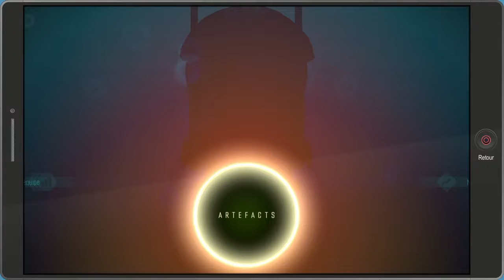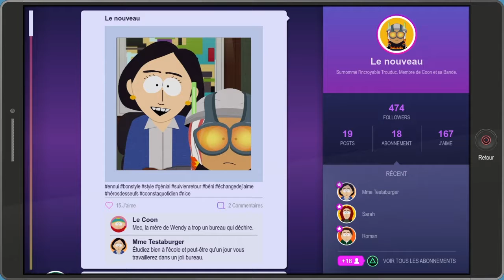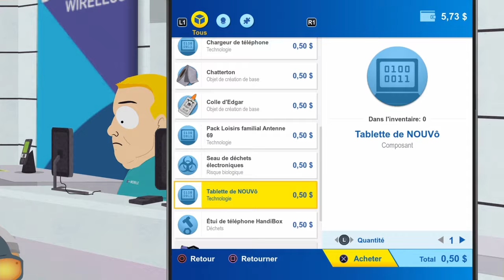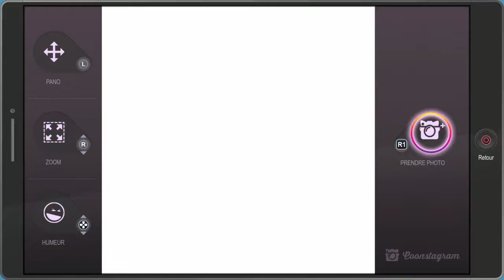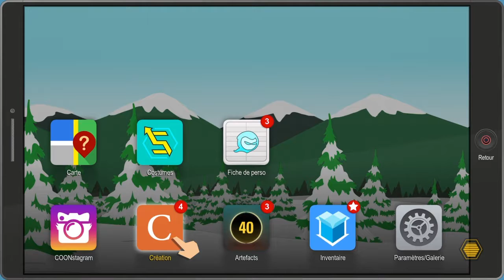South park l'anal du destin #4 CHOISISSONS NOTRE SEXE